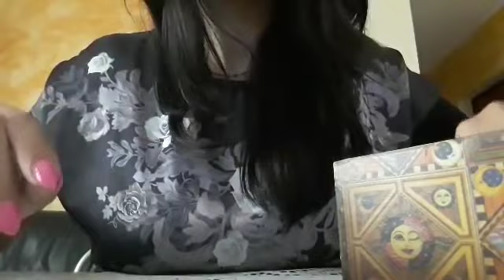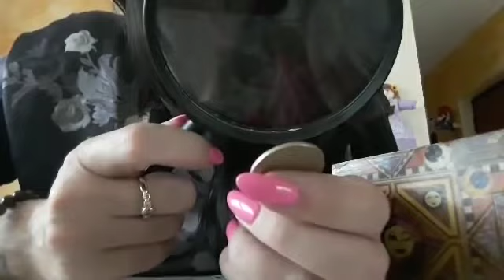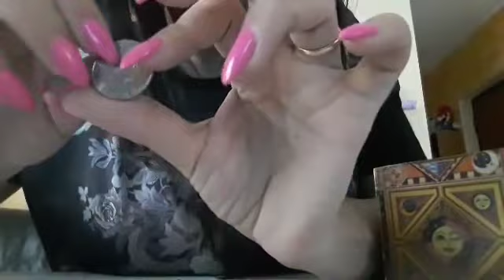[ ASMR ] - Roleplay 🎖🥉 NUMISMATICA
WISH LIST AMAZON 💕: